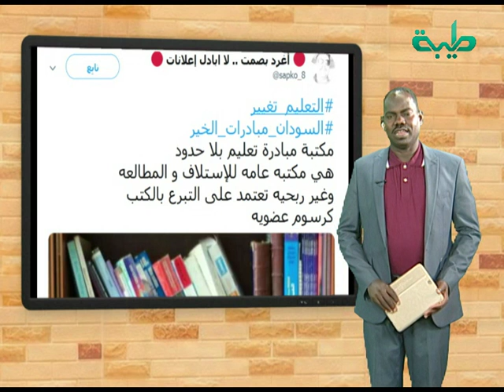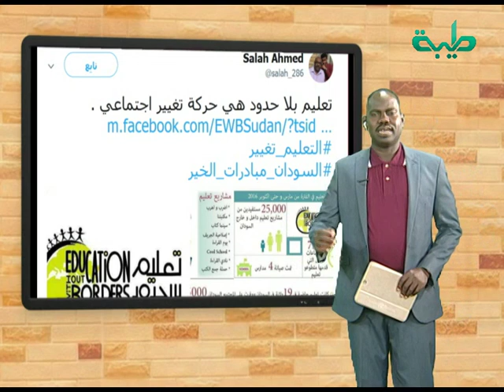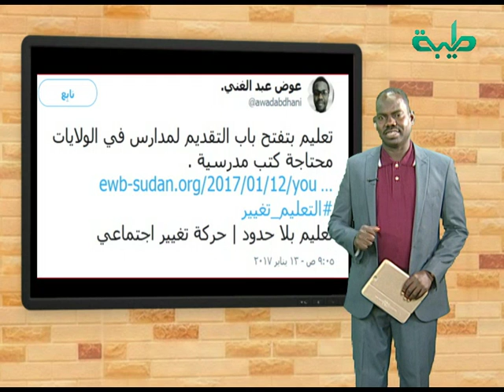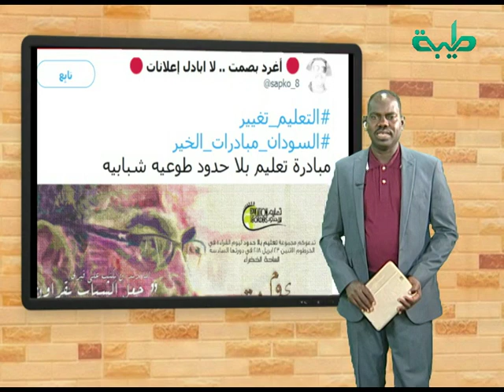صباحات طيبة | هاشتاق تعليم بلا حدود